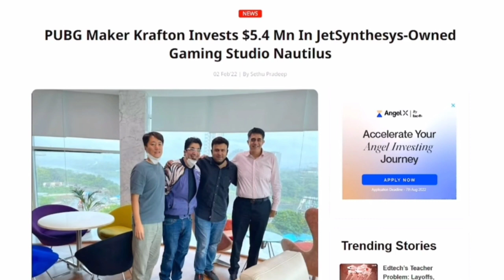BGMI 2.0 COMING IN INDIA 😱 BGMI UNBAN 😍 BGMI COMING WITH NEW NAME BGMI 2.0 🔥 BGMI BAN NEWS TODAY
clip credit: @godnixon

video Highlights:
bgmi unban
bgmi ban
bgmi unban official date
bgmi unban official release date
krafton official reply bgmi ban
krafton official reply bgmi unban
government official reply bgmi ban
government official reply bgmi unban
bgmi 2.0 coming in india
bgmi 2.0 coming
bgmi coming with new name